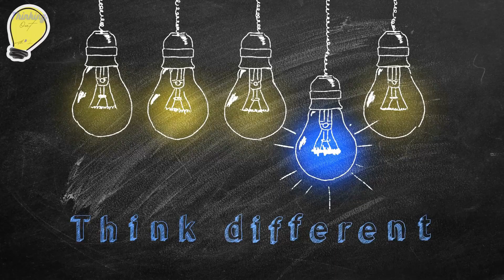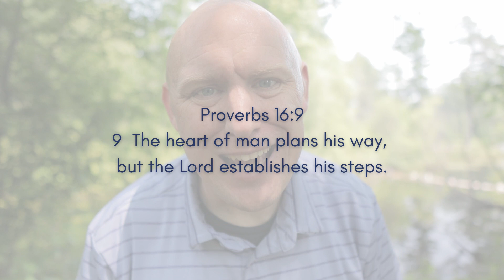When God Closes A Door, He Opens A Window? | How should we think when God says no?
In this video I discuss the cliche "When God closes a door, He opens a window." Is it biblical? Watch to find out!

If this video was a help to you please give it a THUMBS UP that encourages me! That helps us out too.